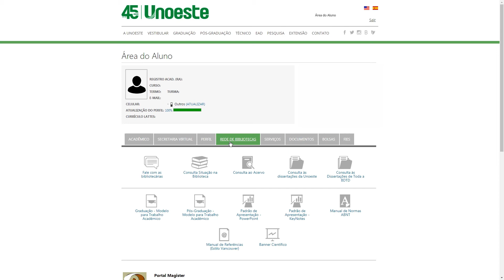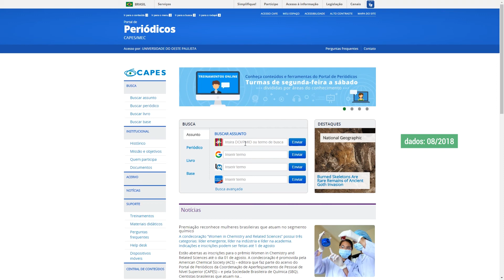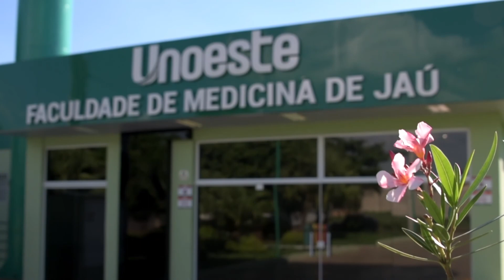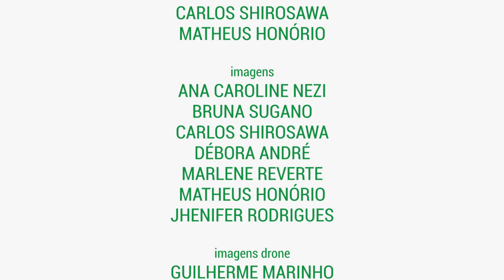Conheça a Rede de Bibliotecas | Unoeste (versão com audiodescrição)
A Rede de Bibliotecas Unoeste atende e orienta os alunos, auxilia na busca, localização e obtenção de informação, além de direcionar os novos discentes sobre o espaço físico das Unidades de Informação, os serviços oferecidos, o regulamento, forma de pesquisa, reserva e renovação na base de dados da Rede. As bibliotecas oferecem para todos os alunos da universidade serviços virtuais de leitura e pesquisa nas plataformas Minha Biblioteca, Biblioteca Virtual (Pearson) e Portal de Periódicos Capes.

Ficha técnica:

supervisão
THAISA BACCO

ANA CAROLINE NEZI
CARLOS SHIROSAWA
MATHEUS HONÓRIO

imagens
ANA CAROLINE NEZI
BRUNA SUGANO
CARLOS SHIROSAWA
DÉBORA ANDRÉ
JHENIFER RODRIGUES
MARLENE REVERTE
MATHEUS HONÓRIO

imagens drone
GUILHERME MARINHO

ANA CAROLINE NEZI
CARLOS SHIROSAWA

JESLEY ALMEIDA
VALTER SANTOS

roteiro de audiodescrição
ANA MAYRA SAMUEL DA SILVA
DANIELLE APARECIDA DO NASCIMENTO DOS SANTOS

sincronização
ANA CAROLINE NEZI
CARLOS SHIROSAWA
MATHEUS HONÓRIO

locução
MATHEUS HONÓRIO

consultora
ISABELA ROCHA EUGÊNIO